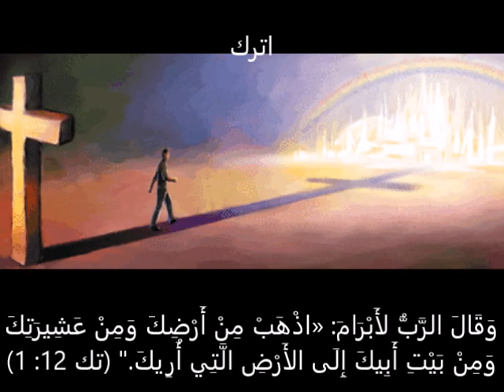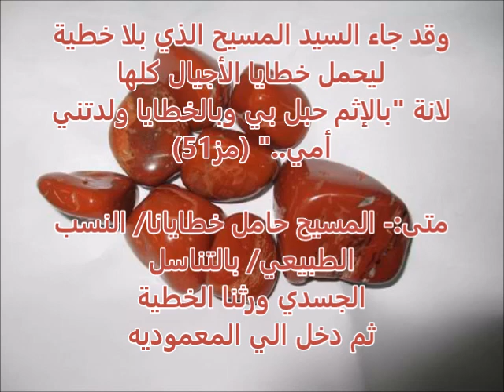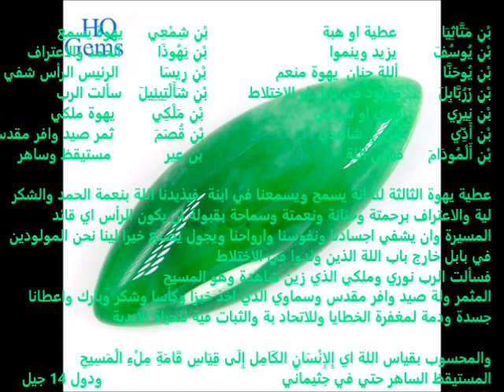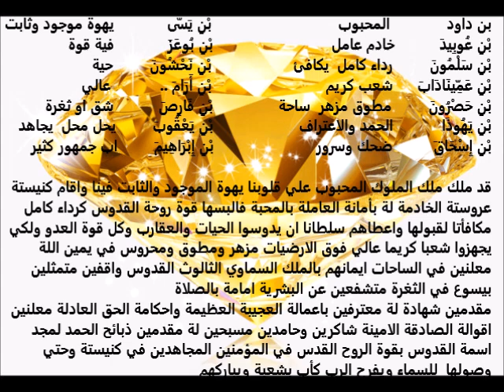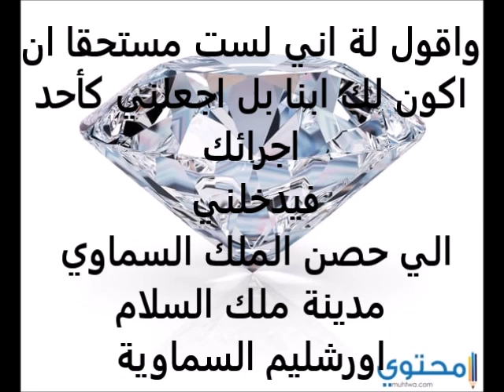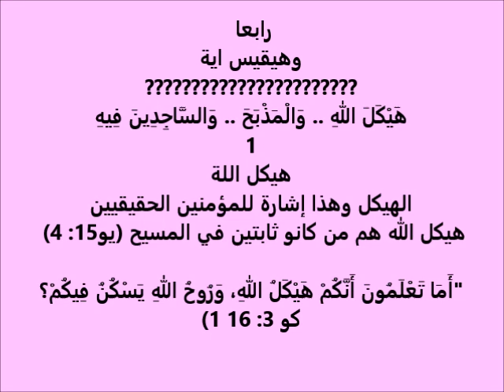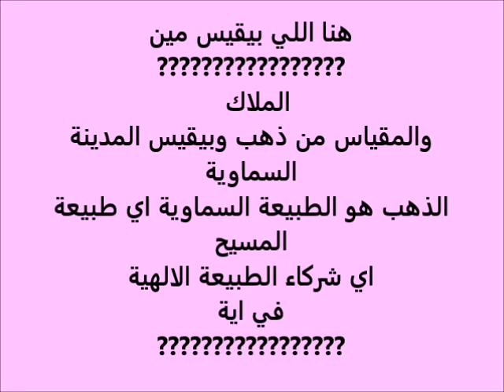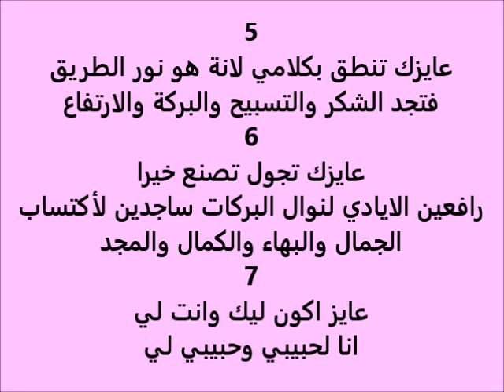انا شوفت المسيح كتير .. ج 20 .. قصبة من ذهب .. ثريا ** J'ai vu Jesus beaucoup .. Partie 20 .. Soraya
انا شوفت المسيح 5 مرات في حياتي .. الجزء 20 .. قصبة من ذهب .. ثريا
كيف نصل إلى صورة الكمال والقداسة
لية المسيح مات كحمل قائم
ثُمَّ أُعْطِيتُ قَصَبَةً شِبْهَ عَصًا
يبقي بيقيس اية
وَالَّذِي كَانَ يَتَكَلَّمُ مَعِي كَانَ مَعَهُ قَصَبَةٌ مِنْ ذَهَبٍ
هو بقيس اية
يعني عايز اية يارب